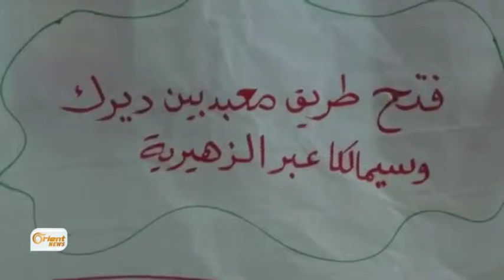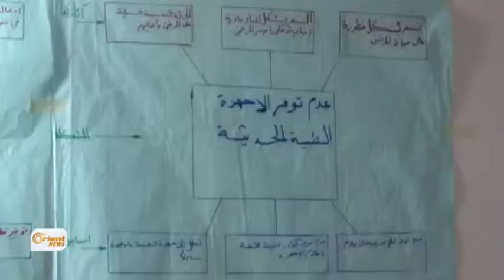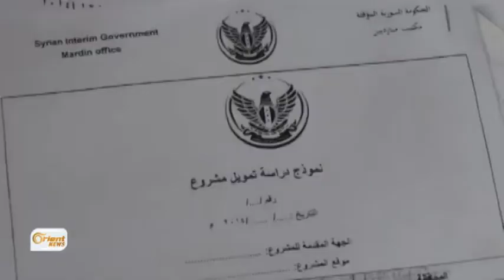Dêrik T.C.Kê workşopek bo pilanên porjeyan li dar xist